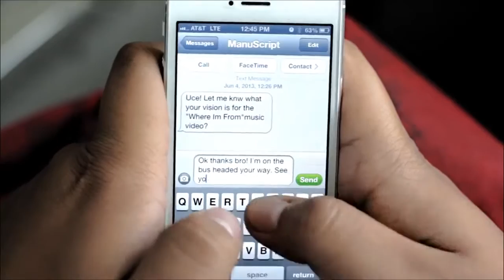Support the Youth of American Samoa by CYRUS of MANUSCRIPT ISLAND RECORDS